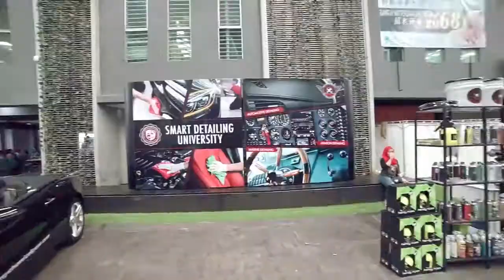Girls at Velocity Motor Show 2017